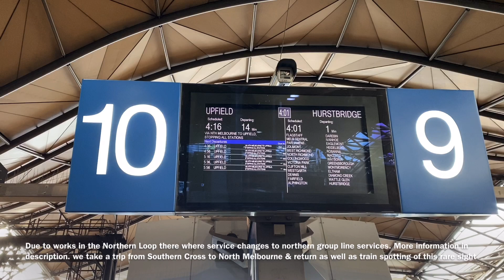Upfield Line Trains Departing Platfrom 10 at Southern Cross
In this video we see a rare sight of Upfield line trains using platform 10 as their terminating platform, as there were works happening in the Northern group loop. This Video includes a trip from Southern Cross to North Melbourne on a Comeng. Then another trip from North Melbourne to Southern Cross this time on a Siemens. As well as seeing some Upfield line trains coming into Platform 10 as well as using the rarely used curve from Platform 10 to the middle track. Platform 10 is usually used by Burnley Group line services (Belgrave, Lilydale, Alamein & Glen Waverly Trains)